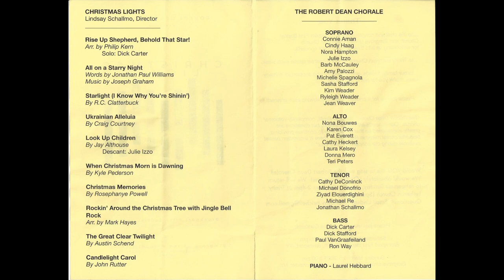The Robert Dean Chorale: When Christmas Morn is Dawning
Director: Lindsay Schallmo,
Piano: Laurel Hebbard,
Venue: Elmgrove United Methodist Church, Rochester, NY